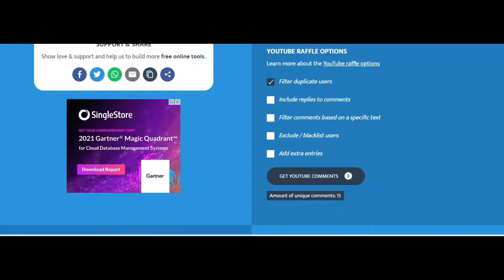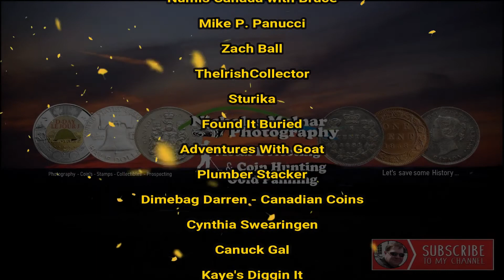Sticker Pack Giveaway Winner is ??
For those that got on the Give for the Sticker Pack Giveaway Winner is it?? On my live stream link,, it goes to ?

   Thank you, everyone, for tuning in to another one of my video's.

For the contests and giveaways held during my videos/live streams and through our channel, you must be of legal age or have parental permission to enter.

Thank you for taking the time to understand the Youtube Guidelines and Terms.